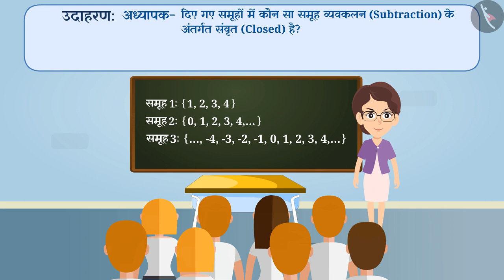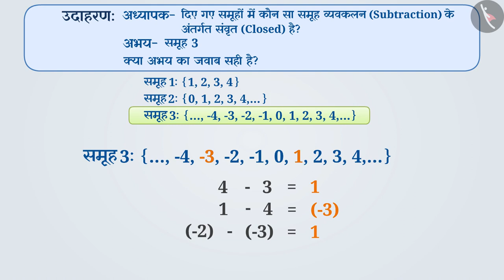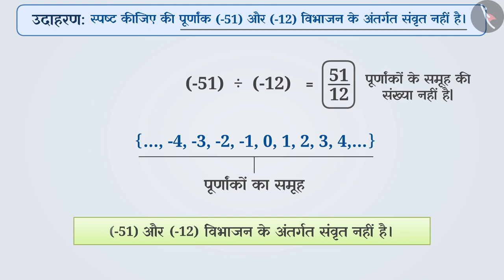पूर्णांकों के संवृत गुण के उदाहरण | Closure Property of Integers - Examples | Part 2/3 | Class 7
In this video, we explain पूर्णांकों के संवृत गुण के उदाहरण | Examples of closure property of integers | Part 2/3 | Hindi | Class 7

Part 1: पूर्णांकों के संवृत गुण के उदाहरण | Examples of closure property of integers | Part 1/3 | Hindi | Class 7

Part 2 :पूर्णांकों के संवृत गुण के उदाहरण | Examples of closure property of integers | Part 2/3 | Hindi | Class 7

Part 3 : पूर्णांकों के संवृत गुण के उदाहरण | Examples of closure property of integers | Part 3/3 | Hindi | Class 7